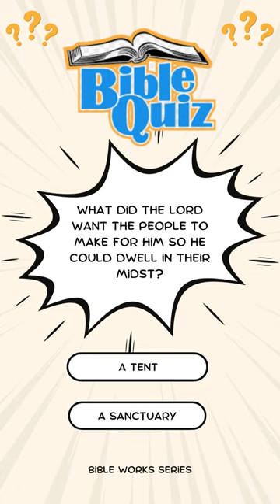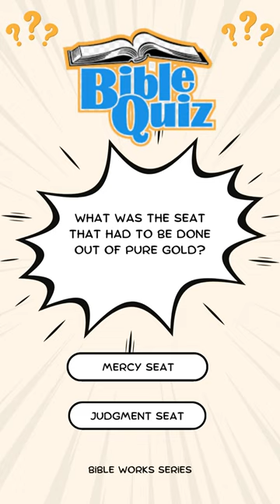PURE GOLD? | Exodus Ch.25 | Rev.S.Moses | Bible Quiz |10 Questions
In this English Bible quiz, we are testing your knowledge on the story of the Israelites escaping from Egypt. You will be asked 10 questions about the story and will have to choose the correct answer from a list of options. Good luck and have fun!
*This video is appropriate for all ages.